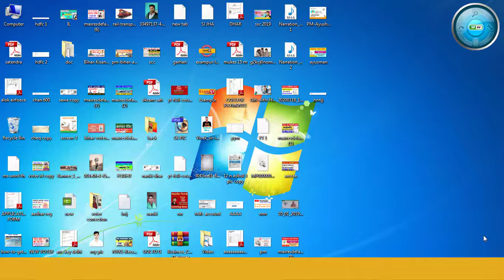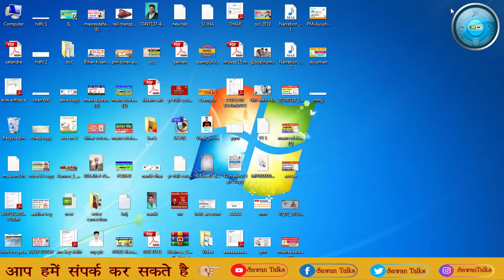बिहार बोर्ड 12th Answer Key हुआ जरी जल्दी जान ले !! कैसे करेंगे अपना अपना Answer Key जाँच !!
Centre

Daily Video uploads times
Morning 07:00am